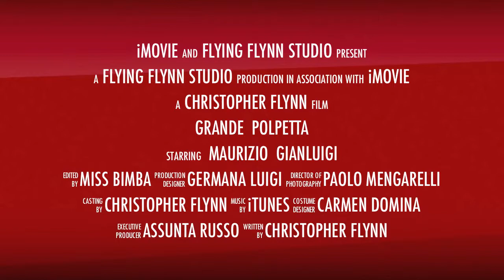Grande Polpetta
New Project